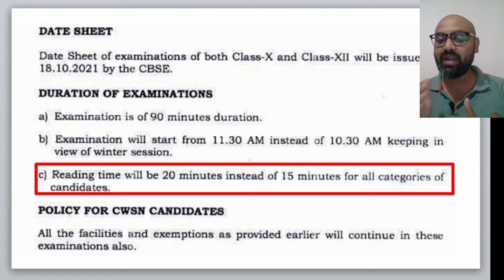important highlights of latest circular by CBSE for term1 exam 21-22.latest update by CBSE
dear viewers,
new circular of CBSE has been released which has the information about examination 2021-22.